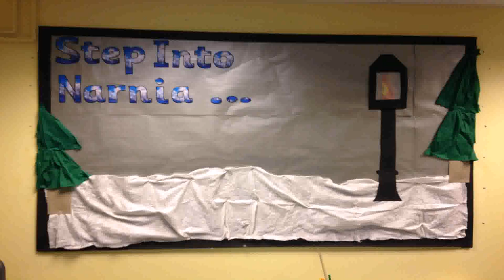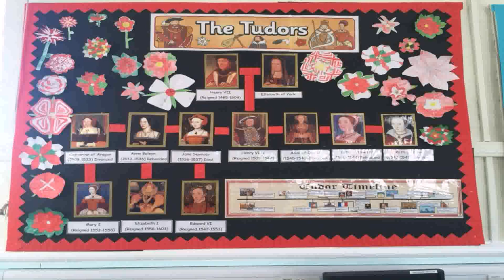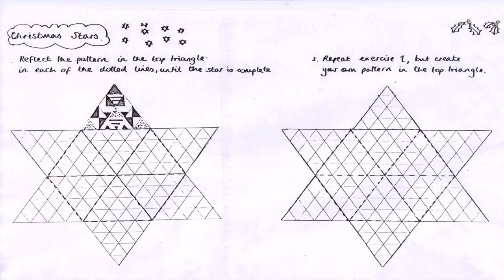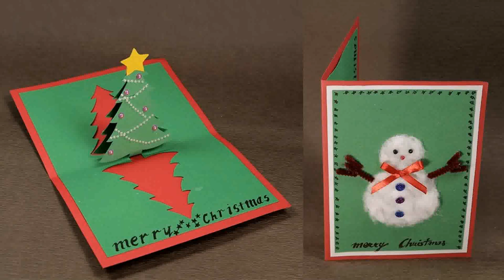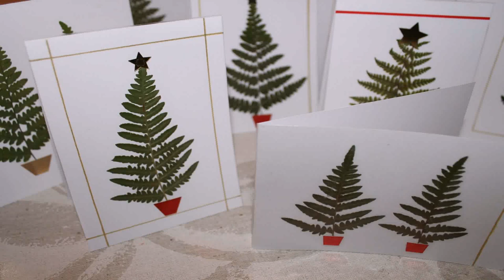Easy Christmas Decorations To Make Ks2 (see description) (see description)